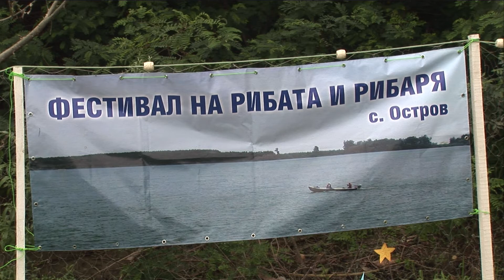Фестивал на рибената чорба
Кратка разходка из с. Остров, край Дунав